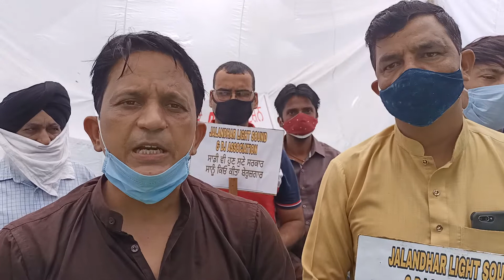DJ association jalandhar ਮਜਬੂਰਨ ਭੁੱਖ ਹੜਤਾਲ ਤੇ |djpunjab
DJ  ਵਾਲੇ ਬਾਬੂ ਭੁੱਖ ਹੜਤਾਲ ਕਾਰਨ ਨੂੰ ਮਜਬੂਰ 28/5/2021